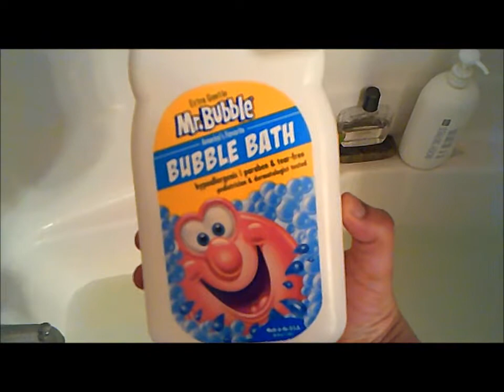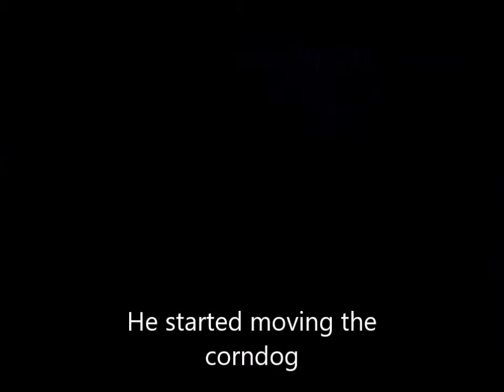Capybara Day By Day | December 27, 28, 29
We had a nice Christmas and I hope the rest of you did too. I got a new vlogging camera from my husband as well as bath products from one of my nieces and mother in law.